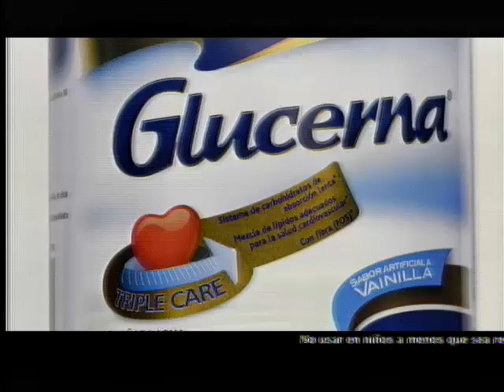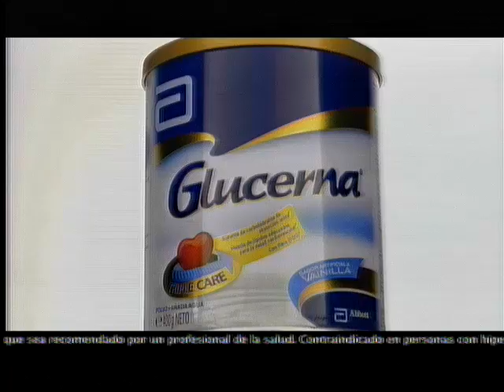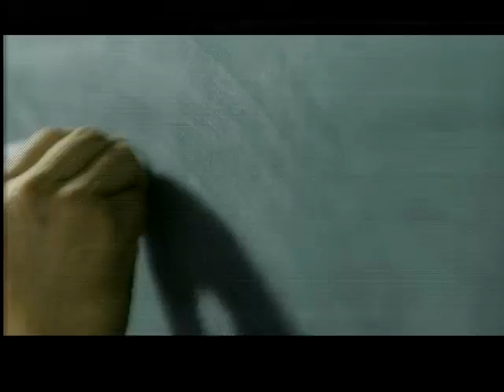Milagros Leiva entrevista a Hernando de Soto